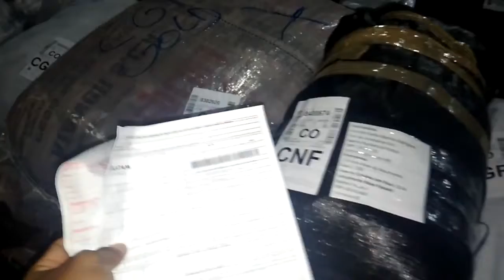Galpão da Latam confirme o envio de vários fardos de confecção para diversos destinos